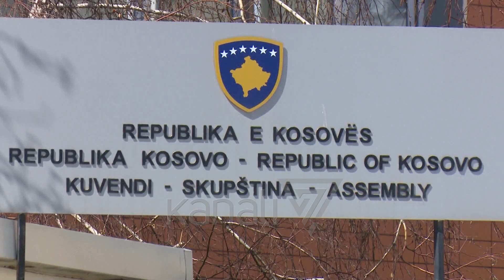KURTI, OPTIMIST PËR KOSOVËN NË KiE: PLOTËSUAM KRITERET - News, Lajme - Kanali 7